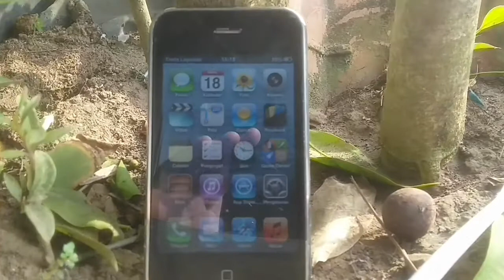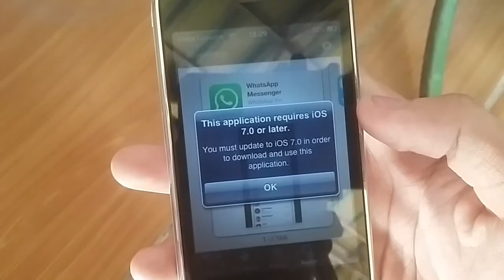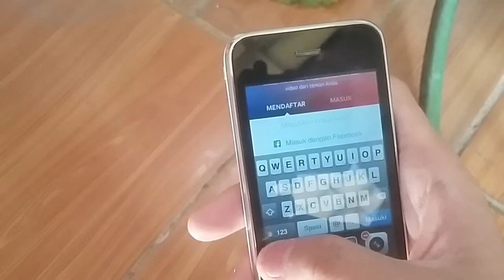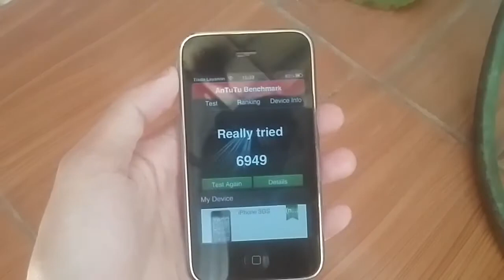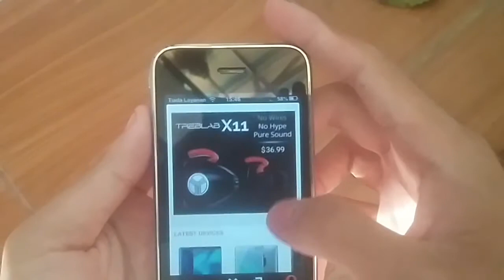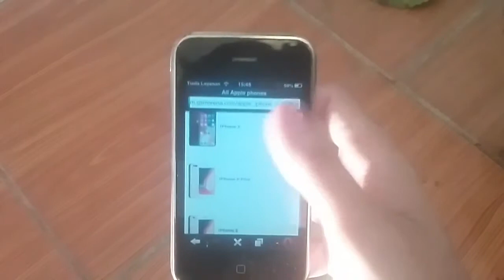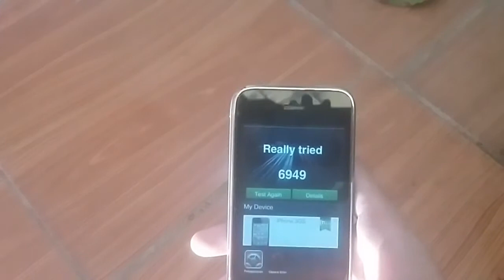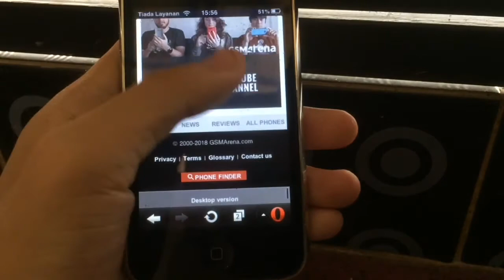iPhone 3GS Review 2018?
Review iPhone 3gs di tahun  2018 apakah masih layak atau tidak?

Layak karena : masih ada aplikasi yang support untuk ios 6 (bisa download old apps di app store)

Tidak layak karena : ada aplikasi populer seperti whatsapp sudah tidak support untuk ios 6 dan bagi mereka hanya punya 1 smartphone seperti ini akan susah untuk download di app store  (rata-rata ios 8 paling rendah)  dan walaupun ada harus download via iTunes di PC baru bisa.

untuk video kamera test iPhone 3gs akan saya upload setelah  video ini

Video editor by : iMovie
Soundtrack by : iMovie